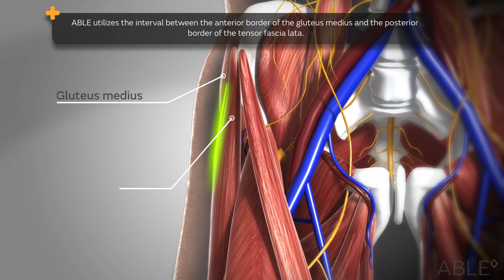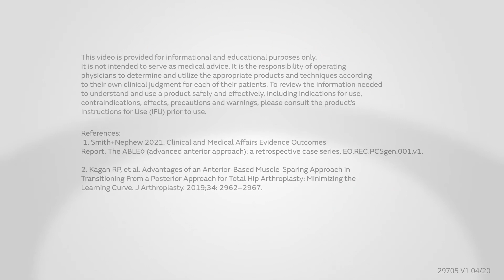S+N ABLE - Advanced Anterior Approach